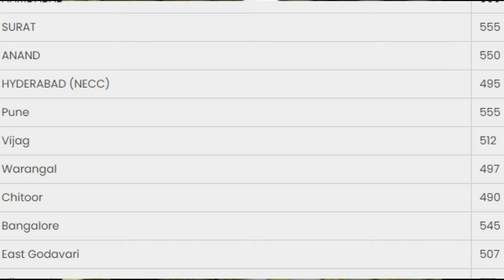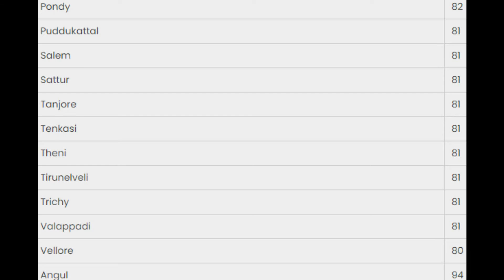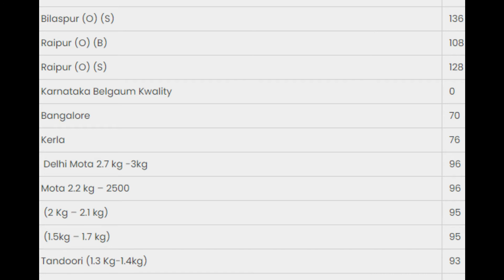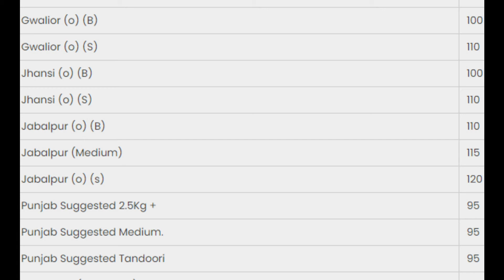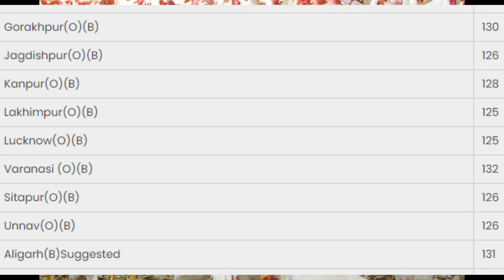03 06 2021 | indian broiler rate | indian egg rate| chicks rate |indian poultry rate